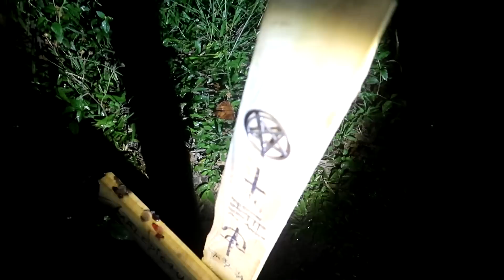JOGAMOS ÁGUA BENTA NO TÚMULO SATÂNICO E OLHA O QUE ACONTECEU!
Jogamos água benta no túmulo satânico e olha o que aconteceu! Algo paranormal sem explicação aconteceu em mais uma aventura de investigação sobrenatural onde os mistérios aos poucos estão sendo desvendados nesse local muito assustador onde uma entidade maligna habita e quer a vida de uma criança que foi condenada através desse ritual feito por um homem misterioso que aparece pela região da floresta fazendo esses trabalhos macabros. Foi muito assustador presenciar tudo isso mas agora acreditamos que esse história pode ter tido um final feliz.

Santa Catarina